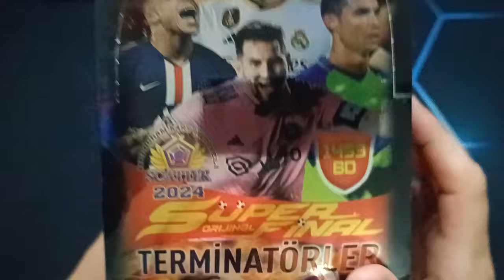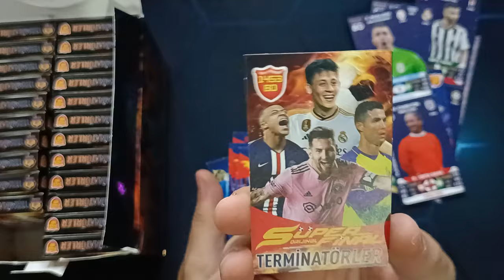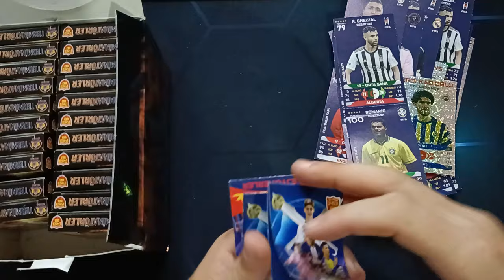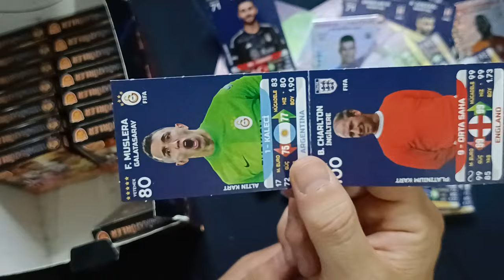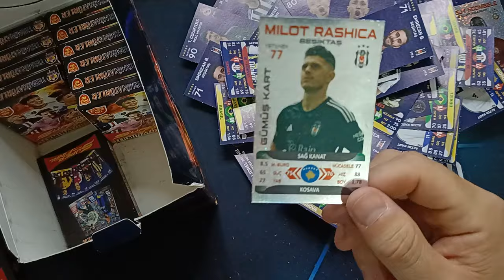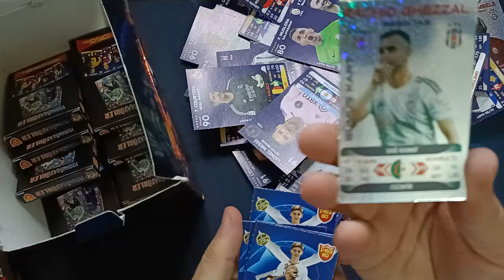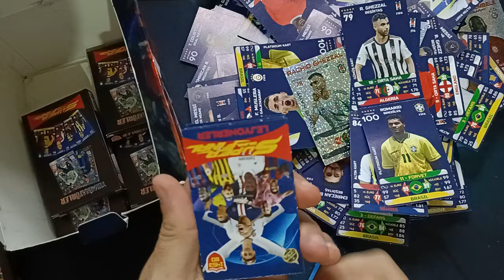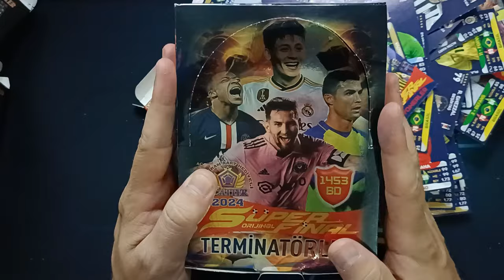SÜPER FİNAL TERMİNATÖRLER / LEJYONERLER / PATİYOLOJİ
brawl stars
amongus
roblox
canlı yayın